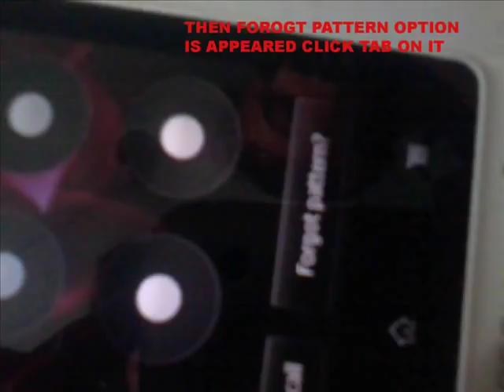SONY XPERIA GO how to unlock forgot pattern lock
sony xperia go forgot password
sony xperia go factory reset
sony xperia go hard reset
forgot pattern password